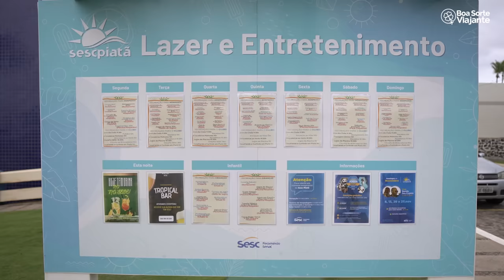ITAPARICA: Você precisa conhecer este paraíso na Bahia!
Mateus Boa Sorte nos convida para uma jornada visual deslumbrante pela Ilha de Itaparica e a Baía de Todos os Santos. Neste episódio, o Boa Sorte Viajante conhece tanto a cidade de Itaparica quanto Vera Cruz, cobrindo desde o extremo norte ao sul dessa região paradisíaca.

A Ilha de Itaparica, descoberta em 1501 por Américo Vespúcio, é apresentada como um destino rico em história e beleza natural, com uma população de mais de 67 mil pessoas espalhadas por 35 comunidades. A ilha, que já foi cenário de importantes eventos históricos e resistência contra invasores, hoje se destaca como um refúgio de tranquilidade e encanto natural.

A hospedagem no Grande Hotel Sesc Itaparica, com sua história e compromisso com a economia local, oferece aos visitantes uma experiência única, reforçada por um café da manhã variado e saboroso, com destaque para a típica tapioca, que conquista todos que passam por lá.

O episódio também ressalta a importância da Ilha de Itaparica como um ponto de navegação e lazer, com suas praias de águas calmas, ideais para o banho e a prática de esportes náuticos. Matheus faz questão de mostrar as diversas facetas da ilha, desde a tranquilidade das praias até a riqueza cultural e histórica, proporcionando um panorama abrangente e convidativo deste pedaço da Bahia.